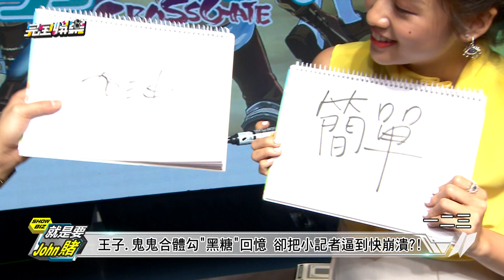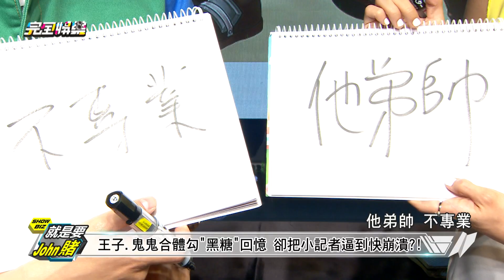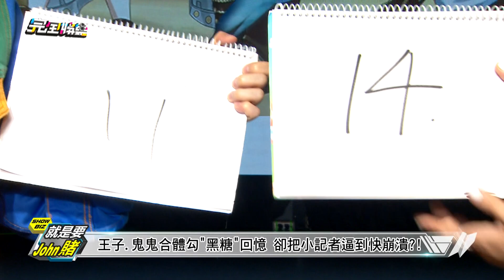【你會哪幾首】王子.鬼鬼合體勾回憶 黑糖經典你能猜對幾首?